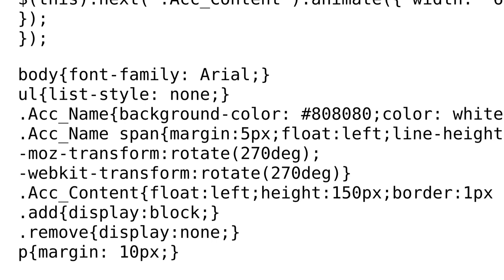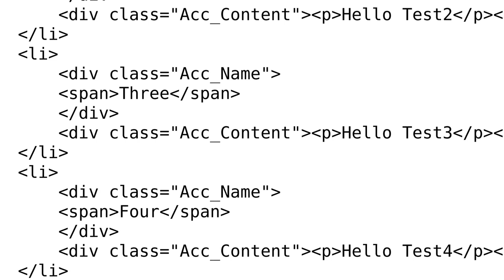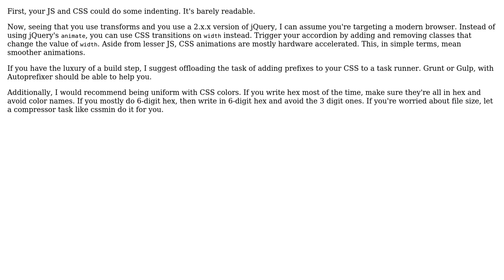Horizontal accordion using jQuery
With thanks & praise to God, and with thanks to the many people who have made this project possible! | Content (except music & images) licensed under CC BY-SA | Music | Images & others | With thanks to user user2272525 user Joseph user 200_success and the Stack Exchange Network Trademarks are property of their respective owners. You are responsible for your own actions.